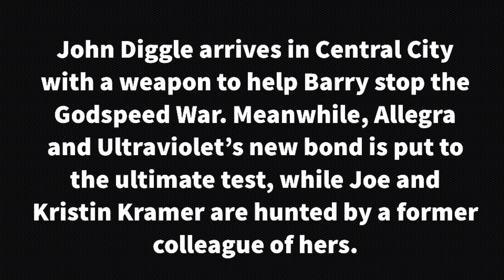The Flash 7x16 Synopsis | "P.O.W." | Arrowverse Scenes